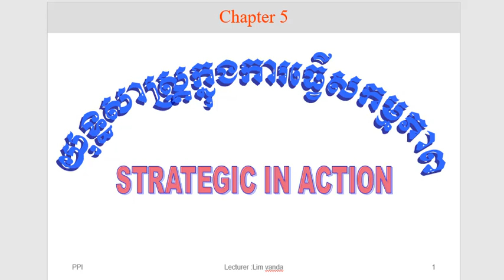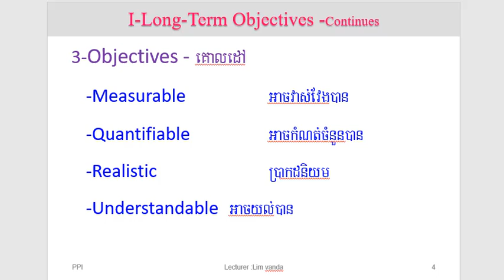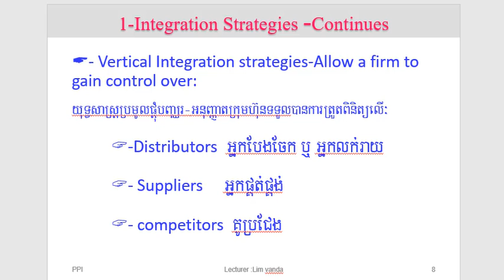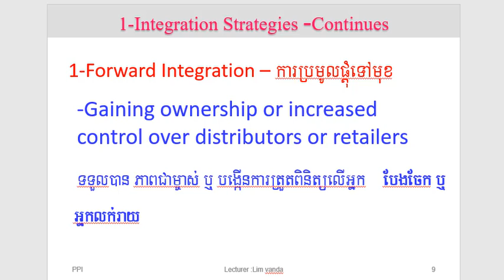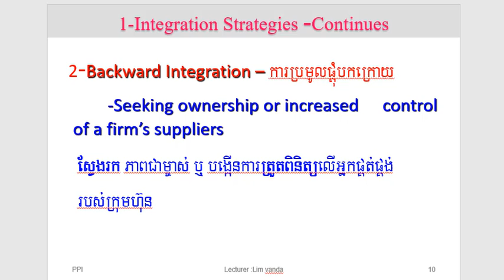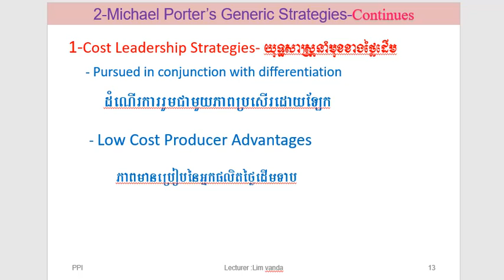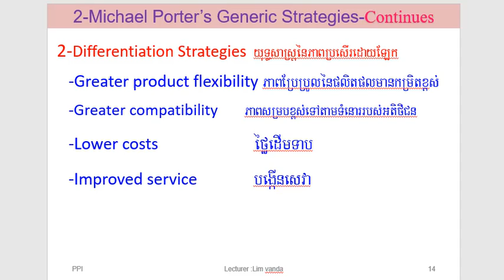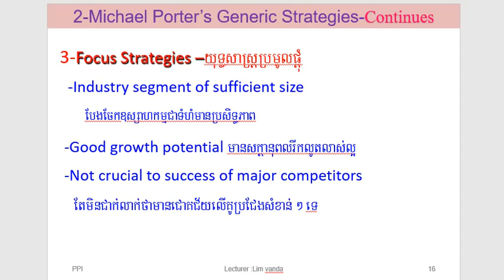Strategy Management Part5